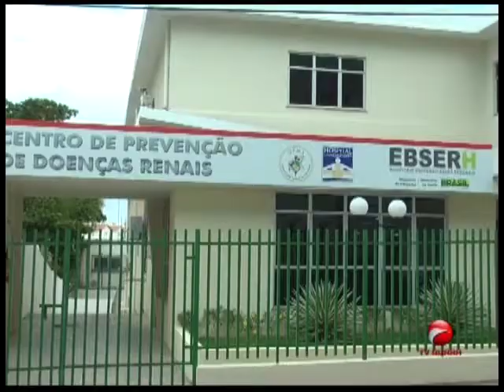O Hospital Universitário ganhou um Centro de Prevenção de Doenças Renais